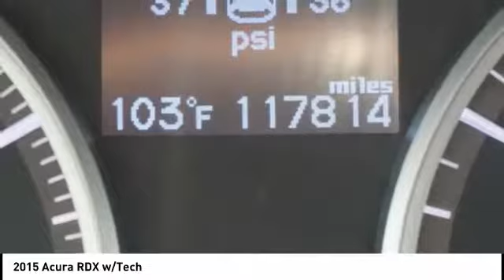2015 Acura RDX Houston TX 9P439A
2015 Acura RDX w/Tech

Recent Arrival! 20/28 City/Highway MPGAwards: * 2015 KBB.com 10 Best Luxury Cars Under $35,000For more information, Kelley Blue Book is a registered trademark of Kelley Blue Book Co., Inc.